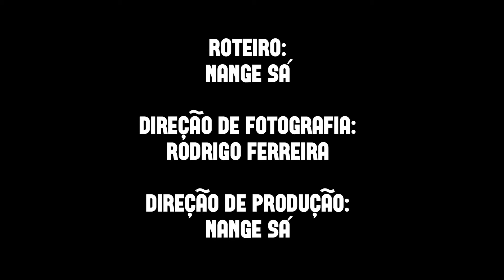Diversidade: um outro olhar | #5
O episódio de hoje da série “Diversidade: um outro olhar” fala sobre um evento tradicional e de grande importância para Juiz de Fora: o Miss Brasil Gay. A competição, que nasceu em 1976, é reconhecida nacionalmente e registrada como patrimônio imaterial do município desde 2007. Além disso, o Miss Gay é responsável por fomentar as discussões sobre os direitos LGBT no Brasil. Confira o vídeo e se prepare para o evento que rola no dia 19 de agosto, no Terrazzo.